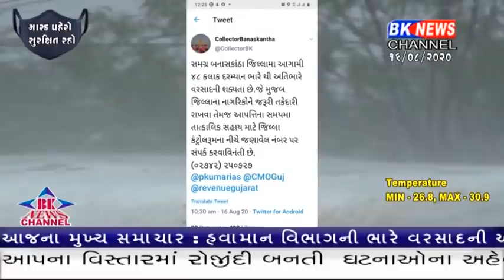બનાસકાંઠા જીલ્લામાં ભારે વરસાદને લઈને જિલ્લા કલેક્ટરે ટ્વીટ દ્વારા ભારે વરસાદ ની આગાહી કરી